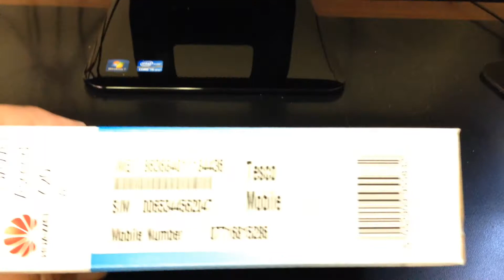HUAWEI ASCEND Y201 PRO U8666 Unboxing Video - CELL PHONE in Stock at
Here is a video of the HUAWEI ASCEND Y201 PRO U8666 from Overseas Electronics in Chicago!!!

SPECS:
GENERAL 2G Network GSM 850 / 900 / 1800 / 1900
3G Network HSDPA 900 / 2100
SIM Yes
DISPLAY Type TFT capacitive touchscreen, 256K colors
Multitouch Yes
SOUND Alert types Vibration, MP3 ringtones
Loudspeaker Yes
3.5mm jack Yes
Bluetooth Yes, v2.1 with A2DP, EDR
USB Yes, microUSB v2.0
CAMERA Primary 3.15 MP, 2048x1536 pixels
Features Geo-tagging
Video Yes, VGA@30fps
Secondary No
FEATURES OS Android OS, v4.0 (Ice Cream Sandwich)
CPU 800 MHz Cortex-A5
Sensors Accelerometer, proximity
Messaging SMS(threaded view), MMS, Email, IM
Browser HTML
Colors Black
  - SNS integration
- MP3/WAV/eAAC+ player
- MP4/H.264 player
- Organizer
- Document viewer
- Photo viewer/editor
- Voice memo/dial